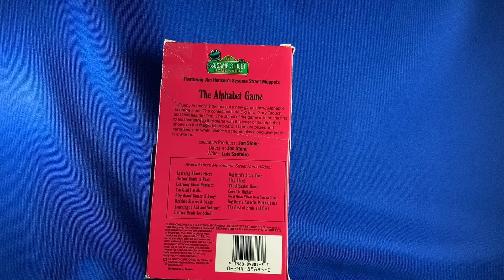VHS: The Alphabet Game